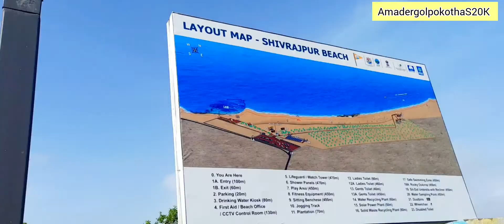Shivrajpur Beach Dwarka l Blue Flag Beach l Devbhumi Dwarka#shivrajpur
🔴  In this video we share an eyecatching view of ⭐SHIVRAJPUR BEACH (A BLUE FLAG BEACH )⭐,located in Dwarka, Gujrat

🔴About Shivrajpur Beach🔴

        It was awarded the prestigious 'Blue Flag' beach certification in October 2020 by the Denmark based international agency known as the Foundation for Environment Education; which is a Denmark-based voluntary organization. It is a white sand beach with azure clear water.The Blue Flag is an eco-label (certification) awarded to beaches, marinas and sustainable boat tourism operators that meet a comprehensive set of requirements.

AmadergolpokothaS20K vlogs.

Introduction - 00:55
Way to Beach - 00:56 - 2:35
Ticket and Swimming facilities  - 2:35 - 3:38
Beach view - 3:40 - 9:00
Beach enjoyment - 9:00 - 16:25
Sunset - 16:25 - 16:40
End - 16:41 - 18:03